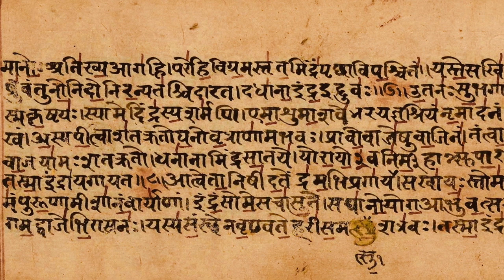Life in the Vedic Age | Part-1 | Introduction to Indian History #6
In this video, we will talk about the various aspects of the Early Vedic life.
Reference -
The Wonder that was India by A L Basham
Gem in the Lotus: The Seeding of Indian Civilisation by Abraham Eraly
A History of Ancient and Early Medieval India by Upinder Singh